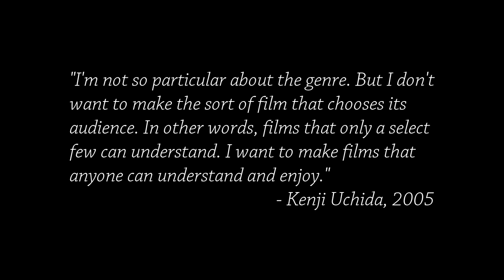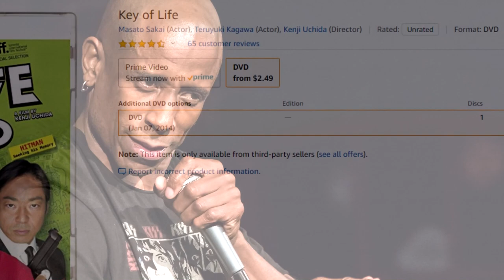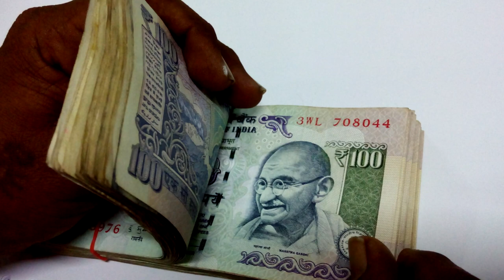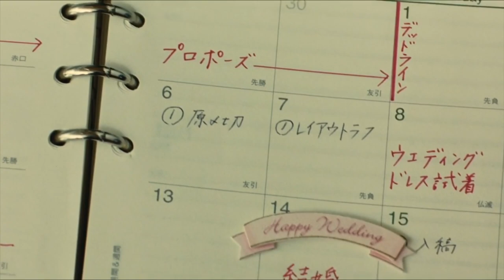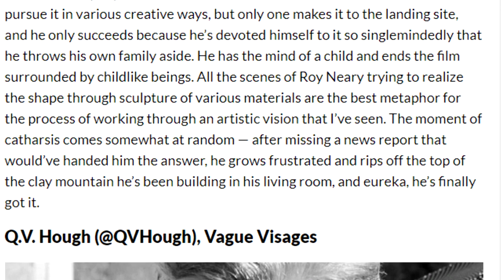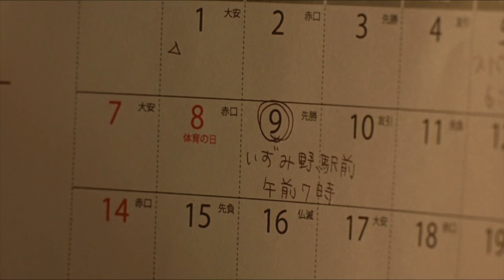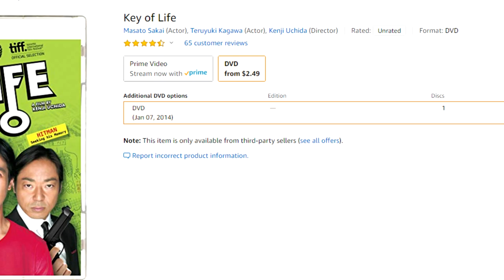The Comedy of Thankfulness in KEY OF LIFE (2012)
Director Kenji Uchida's KEY OF LIFE (2012) is a quick-witted screwball comedy film concerned with mistaken identity. Uchida began work about a decade prior as an indie filmmaker before breaking into the mainstream with A STRANGER OF MINE (2005). His next film, KEY OF LIFE (鍵泥棒のメソッド), centers around a hitman and a nobody who accidentally swap places after a change in career path and a bout of memory loss. The film was remade several years later by Korean director Lee Gae-byok as LUCK KEY (2016). Today, we'll discuss the comedic genius on display in KEY OF LIFE and what it can tell us about our stations in life.

Video Credits:
"Key of Life", dir. Kenji Uchida
"Japanese Flag waving animated using MIR plug in after effects - free motion graphics", Courtesy Free Stuff - VFX Footage / Motion Graphics